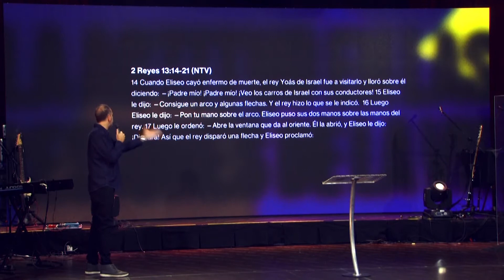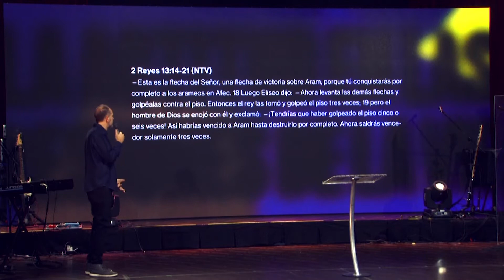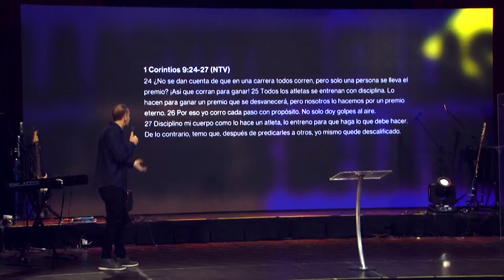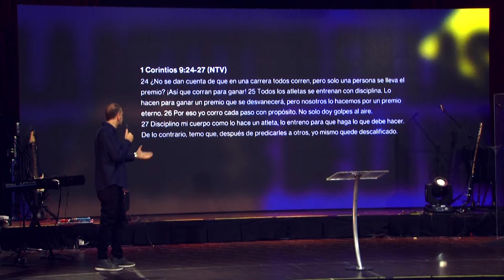Christian Hooft | La actitud en las presiones de la vida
¡BIENVENIDO!
¡Somos una comunidad muy especial! Miramos para arriba y buscamos llegar allí.
En este tiempo de crisis, queremos que seas parte de nuestras reuniones online. ¡Nos juntamos por YouTube todos los domingos a las 19 hs (ARG)! Esperamos ser de bendición a tu vida. ¡Enviá esta prédica a tus amigos, familiares o cualquiera que tengas en mente! Queremos estar cerca con vos. ¡Dios te bendiga!